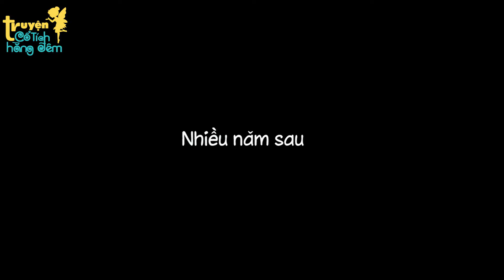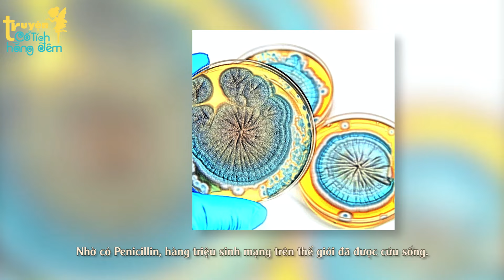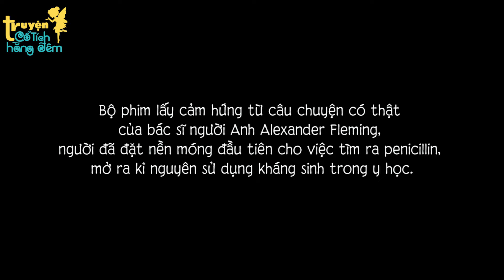CỎ MẤT TRÍ NHỚ - TRUYỆN CỔ TÍCH - PHIM HOẠT HÌNH - QUÀ TẶNG CUỘC SỐNG - PHIM HOẠT HÌNH MỚI NHẤT 2024